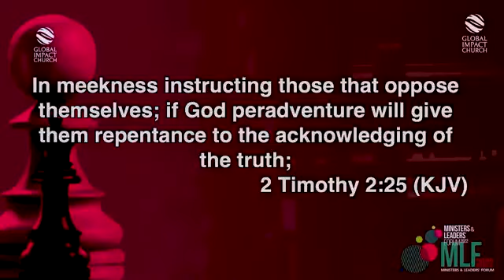MAKING IMPACT IN MINISTRY // BISHOP DAVID ABIOYE // PASTOR YEMI DAVIDS //GLOBAL IMPACT